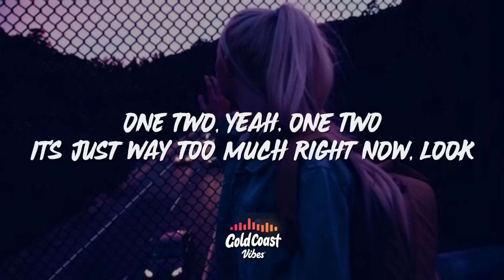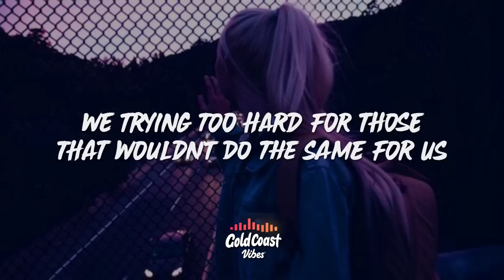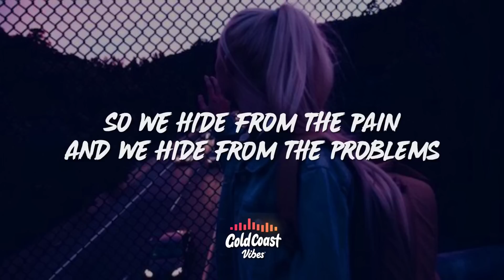Phora - Forgive Me (Lyrics)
Phora - Forgive Me

[Intro]
One two, yeah
One two
It's just way too much right now
Look

[Verse]
All this pressure on my mind weighing down on my back
All this emptiness inside, I feel my heart turning black
Feel it all turning cold, I'm just losing my soul
And I tried talking to God but He ain't talk to me back
Fuck, I can’t lie and say I never think of you
I can’t lie and say I never wished that I could speak to you
I did everything for you, I guess you just couldn’t see
I just wish you needed me the same way that I needed you
But my heart just doesn’t work like before
Lately I’ve been so detached but I'm still searchin' for more
I lost so many fuckin' people it don’t hurt me no more
Because no matter who it is it's never worse than before
Tell me why we never listen when they say that love is dangerous
Trying too hard for those that wouldn’t do the same for us
We, move so fast, and we hope that it lasts
Give people a place in our hearts and they just end up replacin' us
But all my life, I’ve apologised for who I am
For not being a person that these people understand
And I, couldn't understand it - we give ourselves away to people who take us for granted
And they wonder why we damaged
But you only know part of me, you don't know my secrets
You don't know my pain, 'cause I, always try to keep it
So far away from you, so you could never judge me
'Cause, if you knew the real me, you probably wouldn't love me
Look - the worst part is we lie to ourselves
We just dying deep inside and we get high 'cause it helps
So we hide from the pain, and we hide from the problems
And we hide from our feelings but we cannot hide from ourselves
We just lie to ourselves

[Outro]
Fuck, fuck
Damn